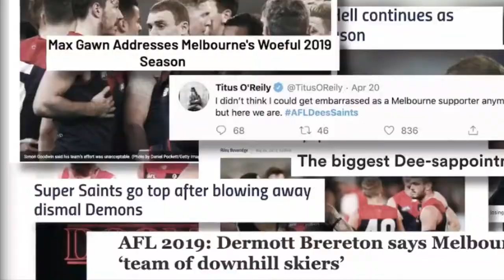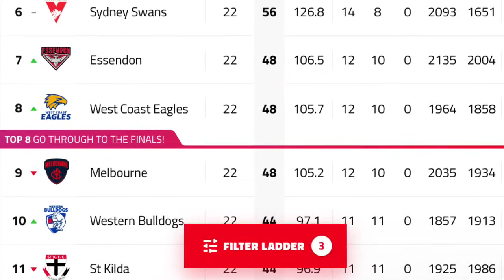It’s Coming Home - Melbourne Demons AFL 2019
Made this as just a bit of fun, as a version of ‘Its Coming Home’ based on the dees, in the AFL. Great for any Melbourne FC fans.

Inspired off Saints Fan TV Official, who made a brilliant edition based on the Saints.

Footage from Channel 7, Melbourne Football Club and AFL. Music from The Lightning Seeds ‘It’s Coming Home’